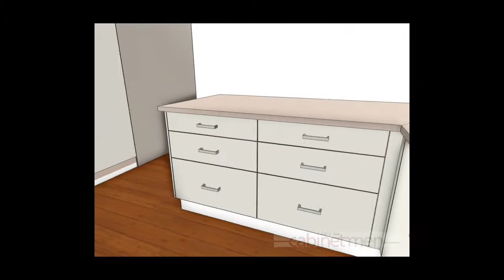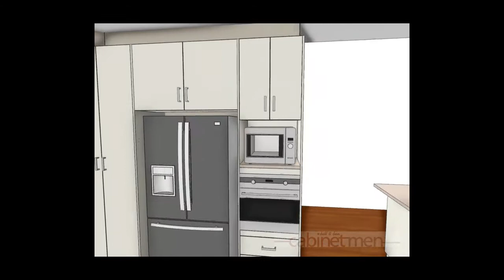Kitchens Townsville 1043